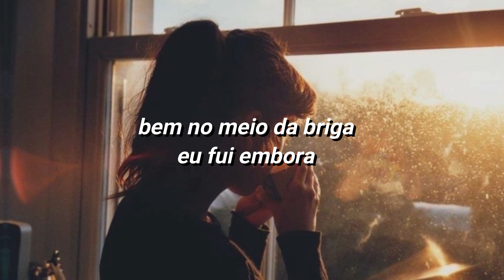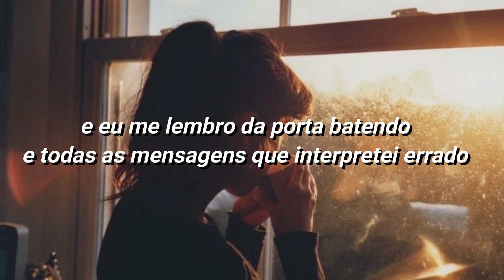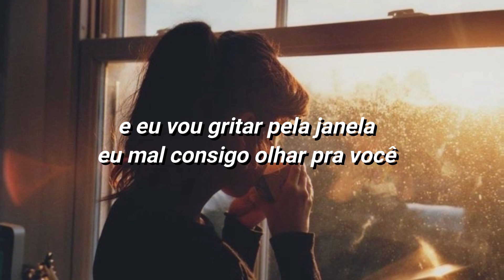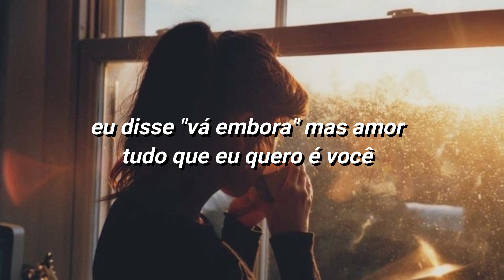the other side of the door - taylor swift [TRADUÇÃO/LEGENDADO]